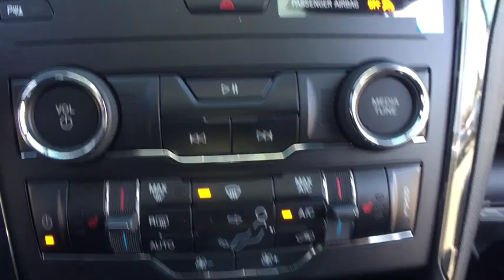2019 Ford Explorer Troy, Sterling Heights, Royal Oaks, Lake Orion, MI FP6959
Black N 2019 Ford Explorer available in Troy, Michigan at Elder Ford of Romeo. Servicing the Sterling Heights, Royal Oaks, Lake Orion, MI area.

$5,952 off MSRP! Priced below KBB Fair Purchase Price! 2019 Ford Explorer AWD XLT Black 6-Speed Automatic 3.5L V6 Ti-VCT AWD.